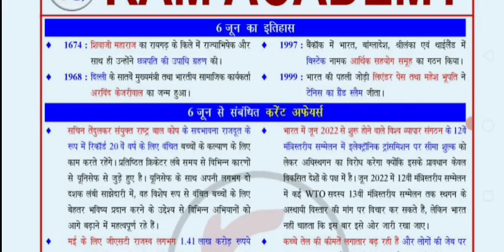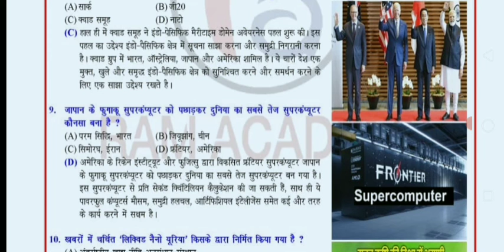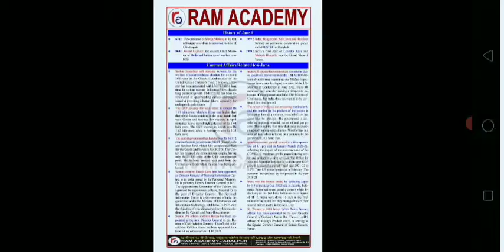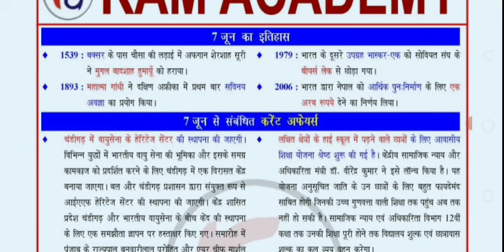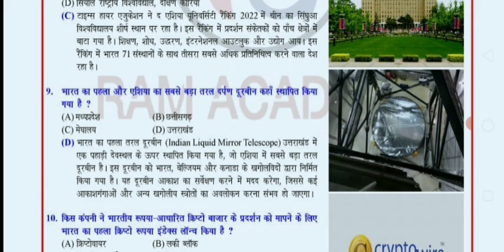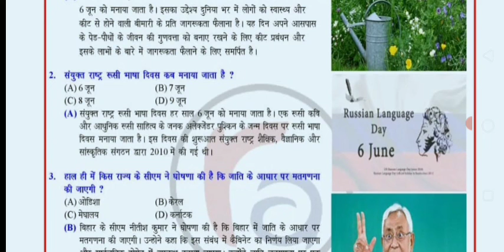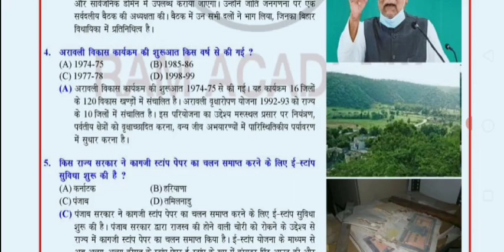5, 6, 7जून current affairs imp. ques|जून current affairs mcq